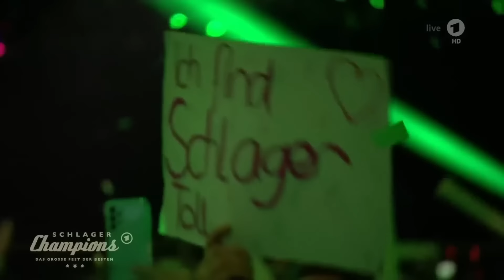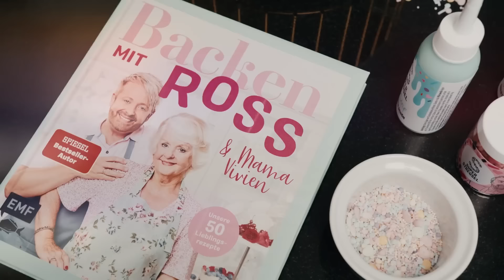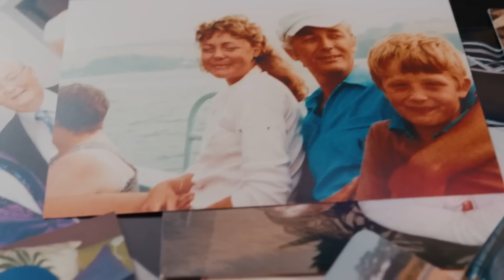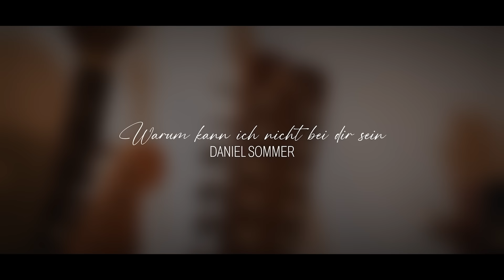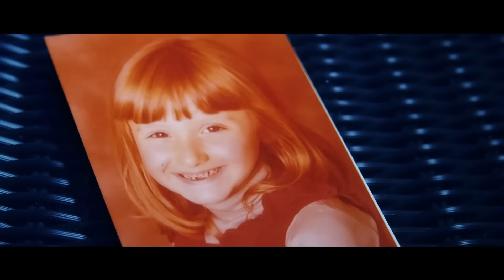Die Schlager Überraschungen 2024 ❤ Schlager für Alle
Schlager Überraschungen 2024 Hit Mix - Schlager für Alle. ► Jetzt die neue Schlager für Alle Frühjahr Sommer 2024 CD bestellen

00:00 1.Joelina Drews, Lucas Cordalis Achim Petry - Hit Mix Schlagerchampions 2024
04:02 2.Oli.P - Hey Freiheit Willkommen in 2024
06:49 3.Ross Antony - Danke (Offizielles Video)
09:50 4.Thomas Anders Florian Silbereisen - Alles funkelt Alles glitzert Schlagerchampions 2024
13:14 5.Olaf der Flipper - Wir sagen Dankeschön Schlagerchampions 2024
16:39 6.Hansi Hinterseer - Ich schenk Dir einen Kuss (Offizielles Video)
19:37 7.Fernando Express - Griechischer Sommer (Offizielles Video)
22:51 8.Daniel Sommer - Warum kann ich nicht bei dir sein
25:50 9.mela_rose_&_martin_-_gold_und_silber_(offizielles_video)
29:38 10.Calimeros - Ich singe Shalala (Offizielles Video)
33:15 11.Daniela Alfinito Bernd - Ich träum mich in Deine Arme (Duett mit Papa) (Offizielles Video)
37:13 12.Jennifer Siemann - Löwin (Offizielles Video)
39:57 13.Ross Antony - Eine neue Liebe ist wie ein neues Leben Schlagerchampions 2024